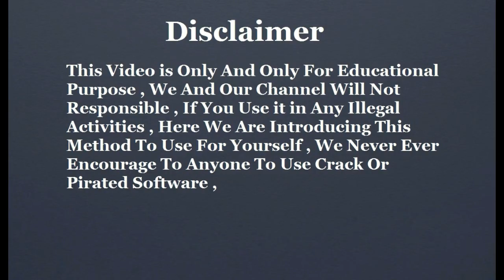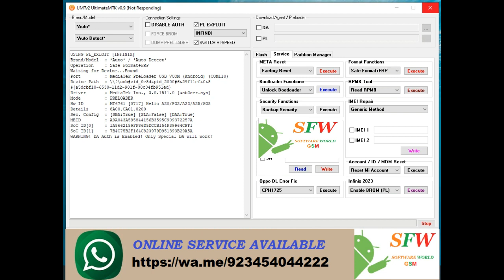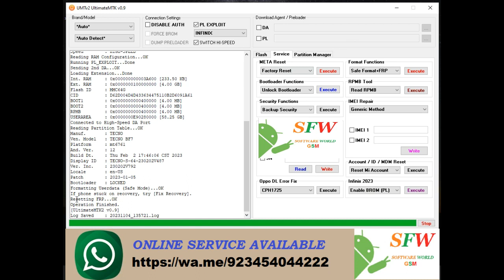Tecno BF7 Hard Reset FRP Bypass UMT PRO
How to Hard Reset and Bypass FRP Lock on Tecno BF7 Using UMT PRO
Tecno BF7 FRP Bypass UMT PRO Hard Reset and Unlock Your Phone in Minutes
Easy Guide to Hard Reset and Bypass FRP Lock on Tecno BF7 with UMT PRO
Step-by-Step Tutorial on How to Hard Reset and Bypass FRP Lock on Tecno BF7 Using UMT PRO
Tecno BF7 Hard Reset and FRP Bypass UMT PRO No Google Account Required!
Tecno BF7 FRP Bypass UMT PRO Latest Method!
Unlock Your Tecno BF7 from FRP Lock Using UMT PRO
tecno bf7 frp bypass android 12
tecno bf7 frp umt
bf7 tecno frp bypass

At Software World GSM, we provide the latest solutions for unlocking mobile phones.
We also provide a wide range of mobile flash files and firmware to suit all devices.
You can easily download firmware for your smartphone from our website.
Our services aim to help you unlock your mobile phone and resolve any problems with your device.